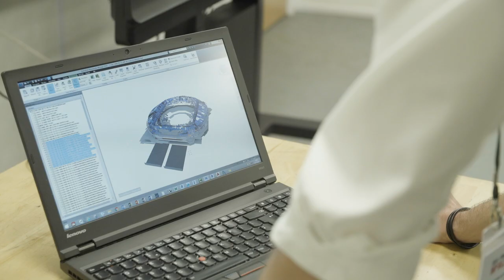Gareth Healy, Project Director, Wimbledon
For the past three years, we have been fitting a new retractable roof on No.1 Court at Wimbledon. To ensure the Grand Slam itself could proceed without a hitch, Project Director Gareth Healy’s team had to split the project lifecycle into three stages – a unique challenge.